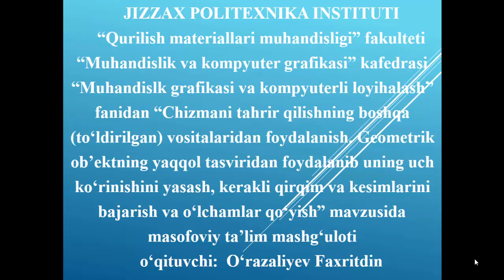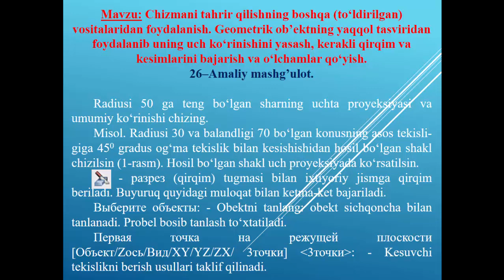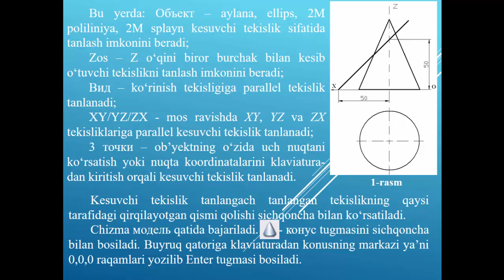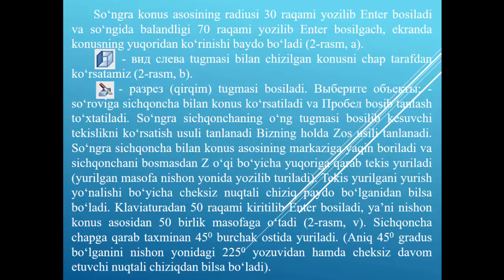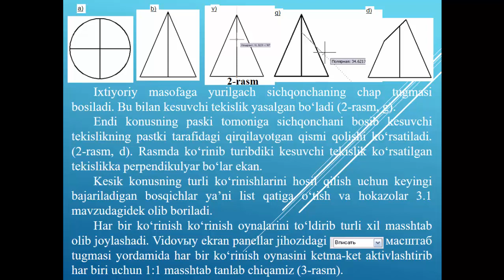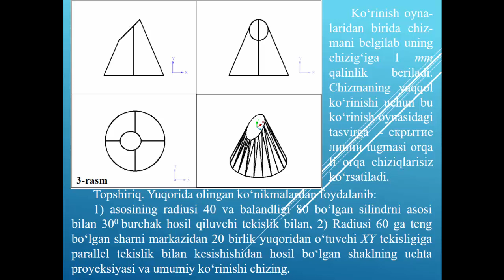Yangi o'lcham stillarini yaratish. 26-amaliy mashg'ulot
OTM: Jizzax politexnika instituti
Fan: Muhandislik grafikasi va kompyuterli loyihalash
Mavzu: Yangi o'lcham stillarini yaratish
O'qituvchi: O'razaliyev F